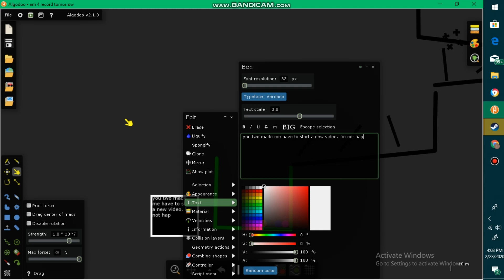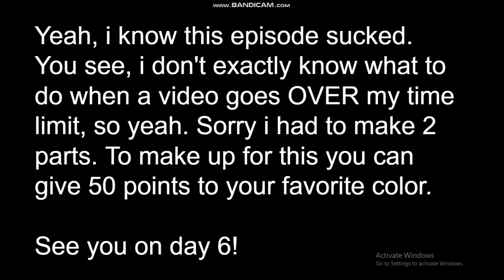Algodecathlon Mini Day 5 (Part 2)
sorry for having to have 2 parts
also sorry AGAIN for part 1 not being uploaded first before this it took longer to upload so yeah